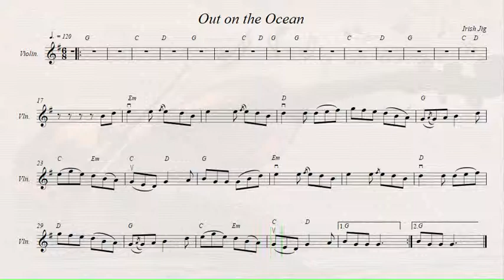Out on the Ocean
Irish Jig.
Recorded sources:
La Nef - Sea Songs & Shanties
Dreamcraft - Echoes of Ancient Songs
Kristin Gitler & David Goldman - Old Tunes - Baked Fresh
Boys of the Lough - In the Tradition
Toucan Pirates - Sea Changes of the Toucan Pirates